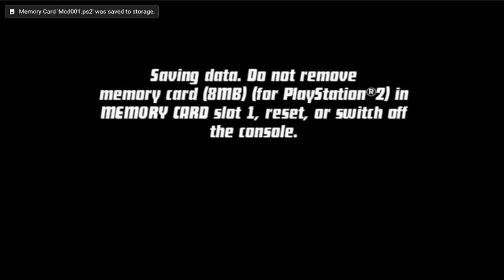Ben 10 Protector of Earth PS2 Walkthrough Part 4:Hoover Dam:Armortron Crusader Boss(Hero Difficulty)